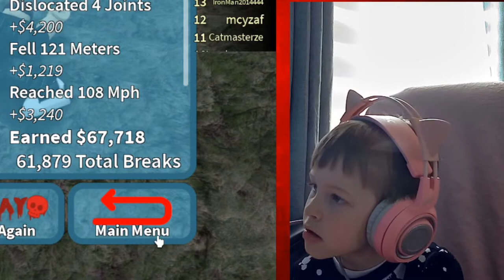Mason Plays broken bones! || Roblox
Masons first video on his own channel! He played the game broken bones on Roblox.

(mic quality is bad because wrong mic was accidentally selected)

-account run by auntie-